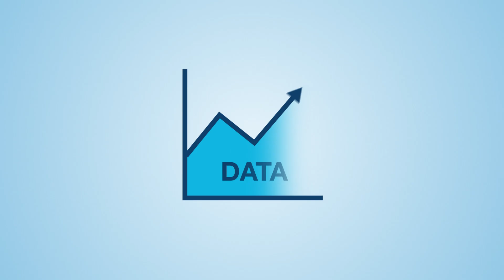Himawari-8: The weather comes alive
Japan Meteorological Agency’s new geostationary weather satellite, Himawari-8, will give the Australian public high-resolution, true-colour, spectacular images of the earth. It also provides more detailed, more precise and more frequent data to the Bureau of Meteorology’s forecasters and weather prediction models. To explore imagery from Himawari-8 for yourself,